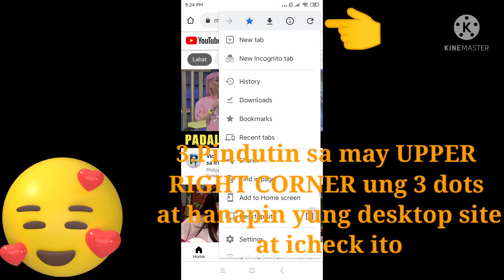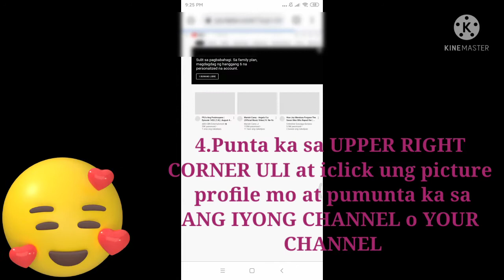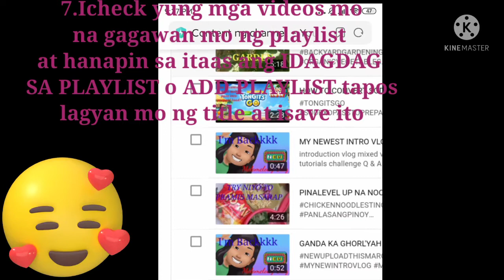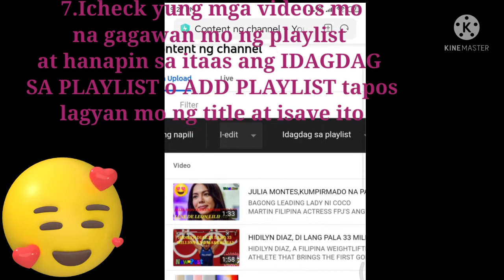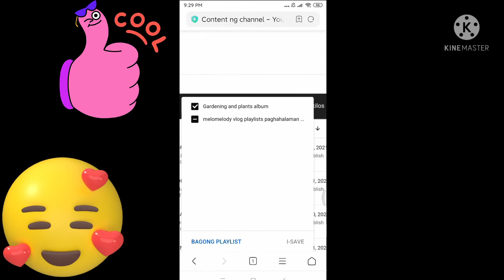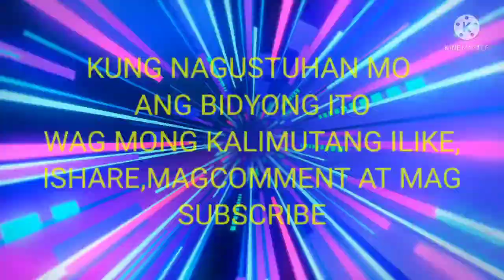HOW TO MAKE PLAYLIST VIDEO IN YOUR YOUTUBE CHANNEL?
CREATOR STUDIO / YOUTUBE STUDIO
YOUTUBE SETTINGS

Melomelody Vlog